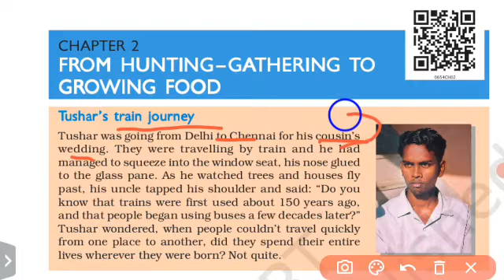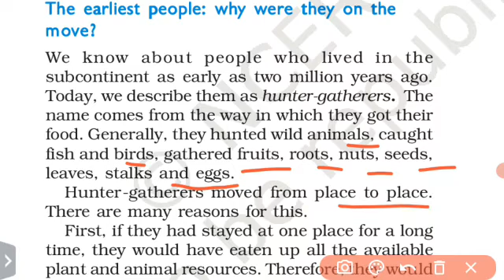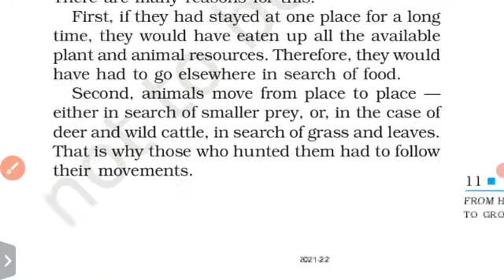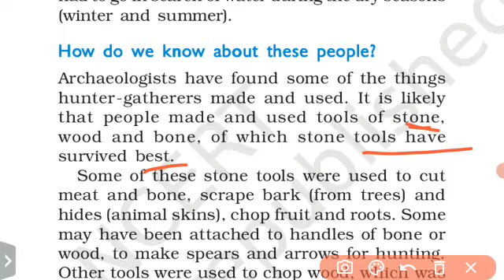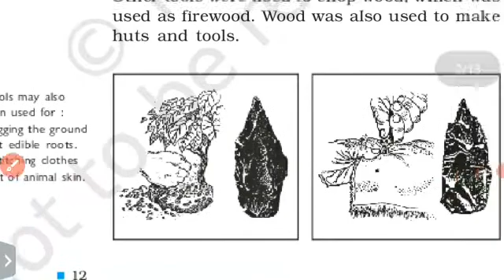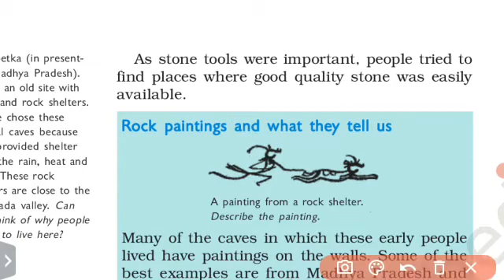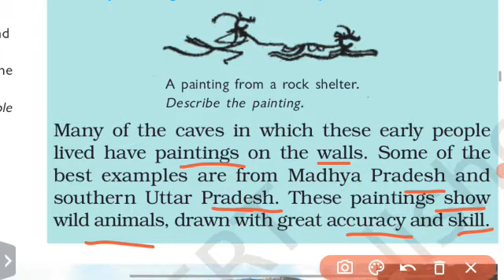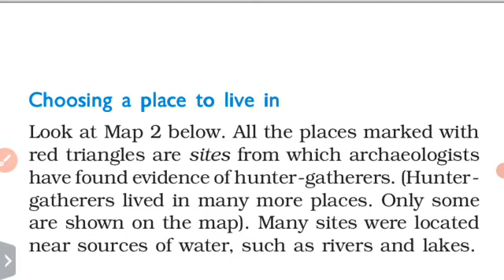NCERT Class 6 History chapter 2 From Hunting- Gathering to Growing Food in ODIA (Part 1)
In this video we discussed Class 6 History chapter 2 Hunting - Gathering to Growing Food , Tushar's train journey,  the earliest people : why were they on the move?, How do we Know about these People? , Choosing a Place to live in,  Rock Paintings and What they tell us ? and Sites